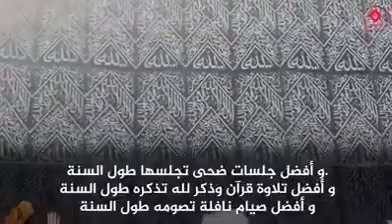اللهم صل وسلم و بارك على سيدنا محمد وعلى اله و صحبه اجمعين